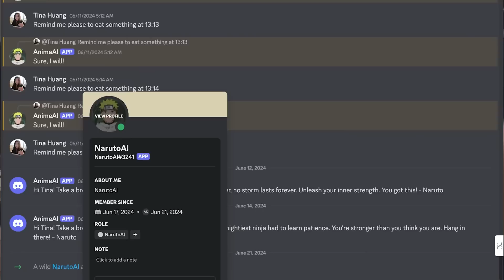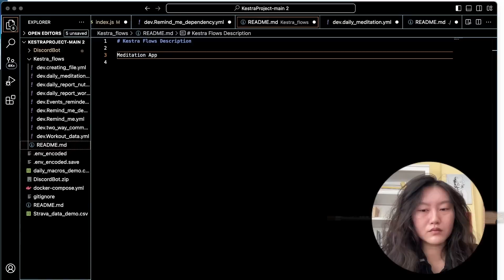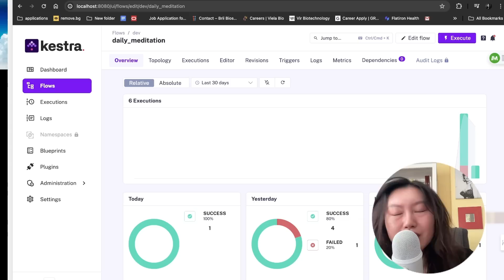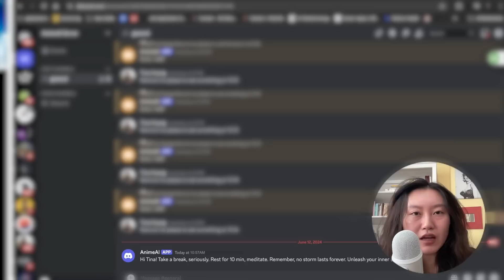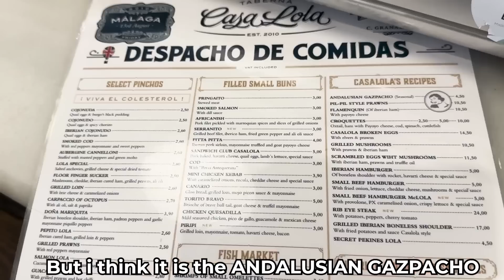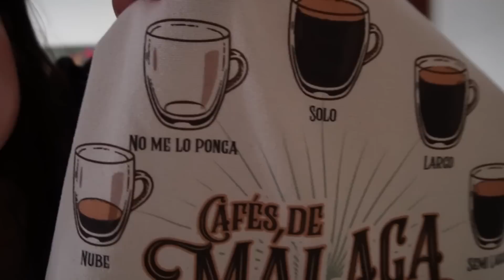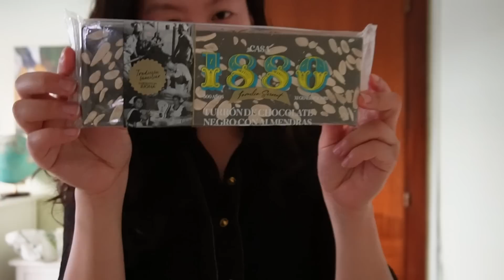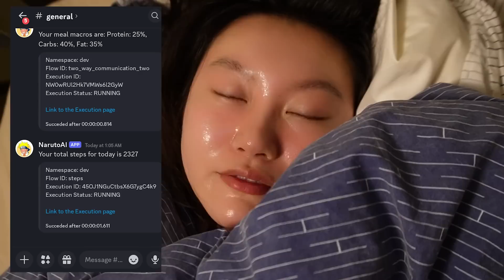I Built an AI Bot To Fix My Bad Habits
Check out Kestra to orchestrate, automate, and schedule your workflows. It's open source and completely free!

I built a Naruto AI bot to fix my bad habits.

Check it out if you're interested in learning AI & data skill, then applying them to real company projects!

⏰Timestamps
00:00 intro